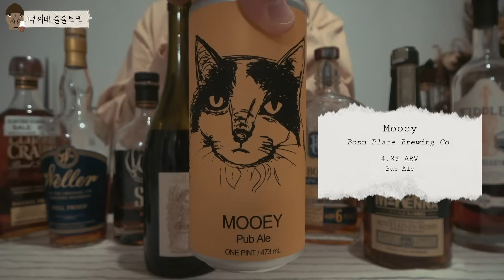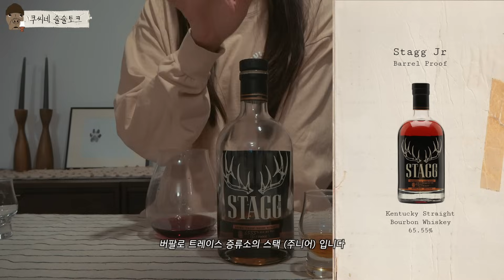미국 위스키 추천가이드 2023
요즘에 미국 출장 + 여행오시는 분들이 많은신거 같아서 만들어본 영상입니다. 즐겁게 봐주세요 :)
🌐 쿠씨네 굿즈 사이트 : Sulsultalk.com